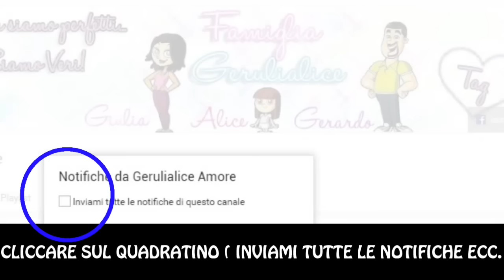COMUNICAZIONI IMPORTANTI ! APRIRE IL VIDEO PEEEFFORZA